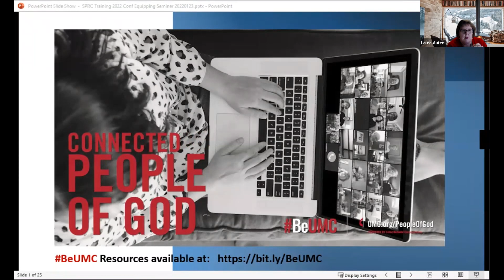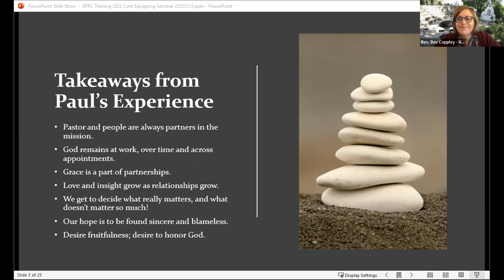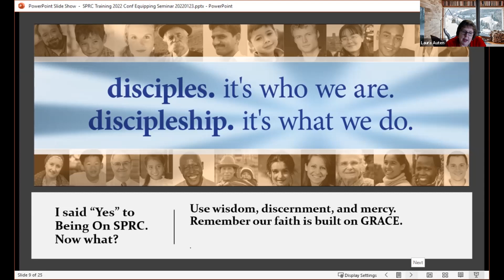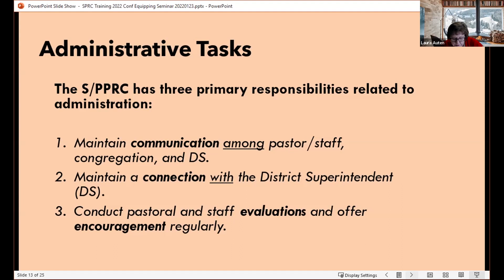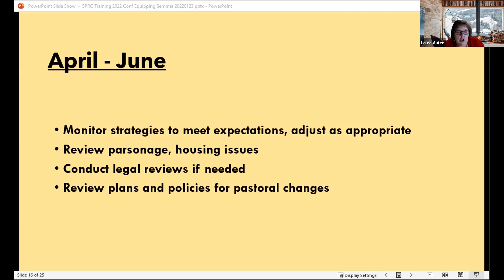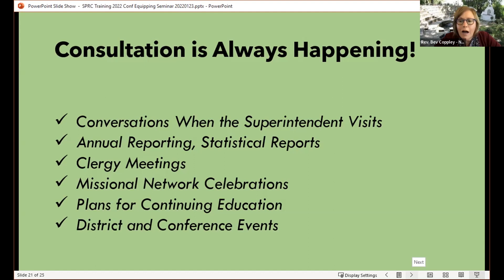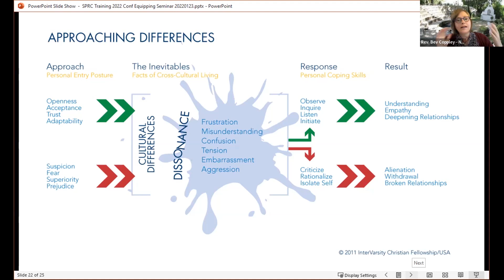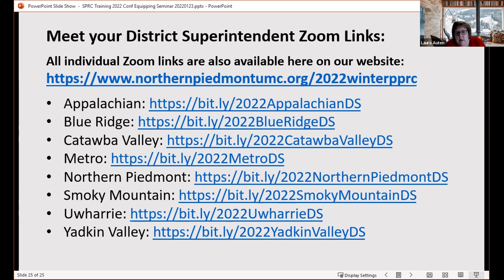Pastor/Staff-Parish Relations Committee: Building Relationships for the Mission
You said “yes” to serving on P/SPRC. Now what? Experienced District Superintendents Laura Auten and Bev Coppley invite you into a reflective conversation about the unique calling of P/SPRC members. We will begin by sharing scriptural guideposts for the work, then move on to the nuts and bolts of a good meeting, seasonal responsibilities, covenants, and how to approach differences.